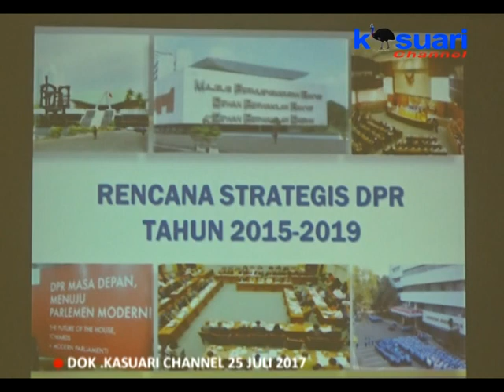10 - KASUARI NEWS - KUNJUNGAN KERJA BURT DPR RI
Dalam Rangka Sosialisasi Rencana Strategi Dpr Ri Tahun 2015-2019, Badan Urusan Rumah Tangga Dpr Ri Melaksanakan Kunjungan Kerja Ke Kantor Gubernur Papua Barat. Kunjungan Kerja Tersebut Dipimpin Budi Agung Santoso.